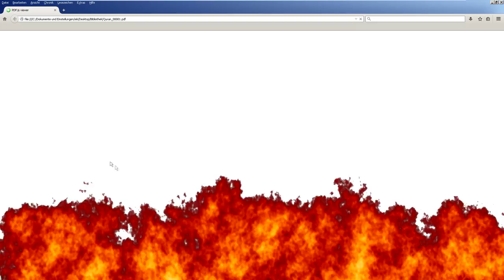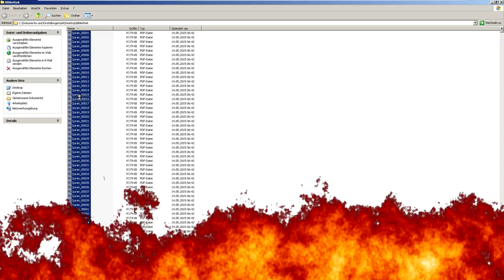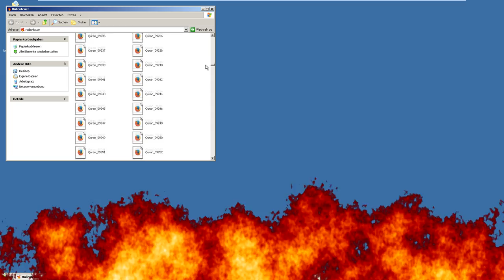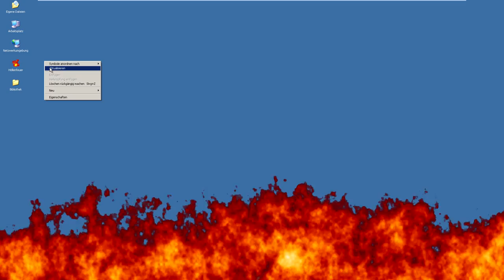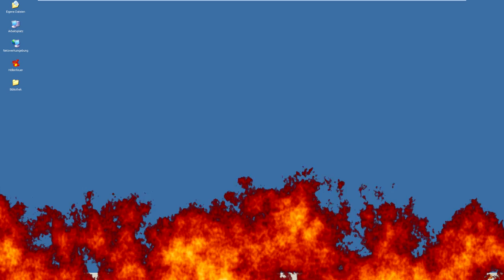Koranverbrennung! - EiK verbrennt sehr viele Kopien vom Koran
In diesem Video zeige ich jedem ganz kurz, wie man richtig 10 000 Korankopien verbrennt.

Allah hat mich nicht daran gehindert, ergo stimmt er dieser Vernichtung zu.